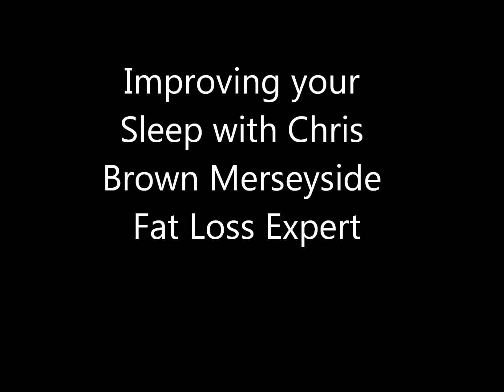Liverpool Fitness | Improve your Sleep, Lose Weight and Change your Life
Merseyside fat loss expert teaches you why poor sleep can make you fat and also how to improve your sleep and change your life!!